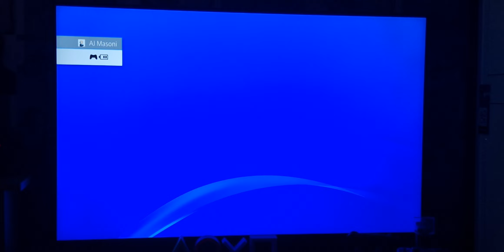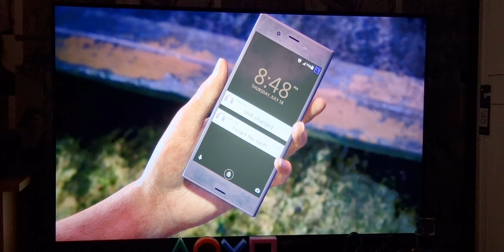Uncharted: The Lost Legacy (PS4 Pro)